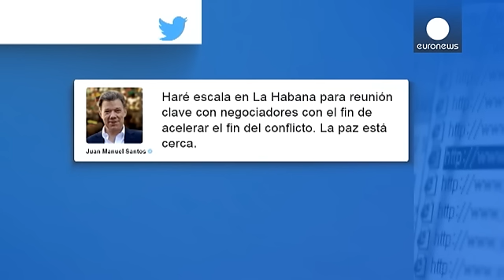Colombia, más cerca de la paz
Por primera vez el presidente, Juan Manuel Santos, se reunirá con el líder de las FARC, Timoleón Jiménez. Tras el encuentro, que tendrá lugar este miércoles en La Habana, se prevé el anuncio de un acuerdo sobre justicia transicional.

El propio presidente fue el encargado de dar la noticia este miércoles a través de un mensaje en Twitter.

  Haré escala en La Habana para reunión clave con negociadores con el fin de acelerar el fin del conflicto. La paz está cerca.&mdash; Juan Manuel Santos …